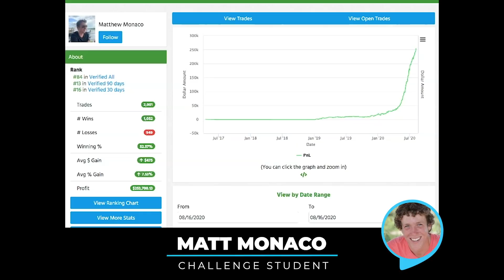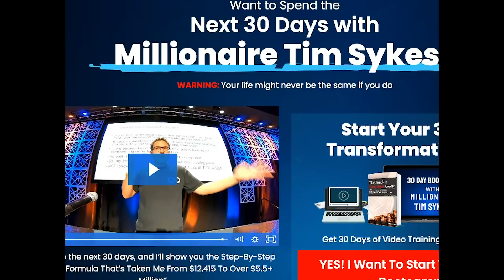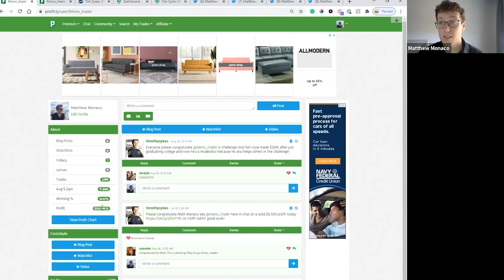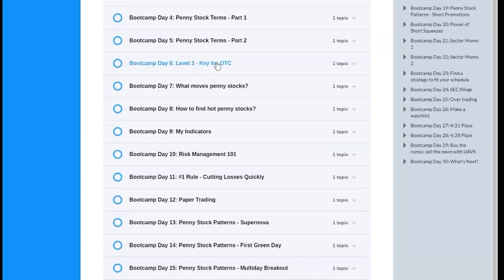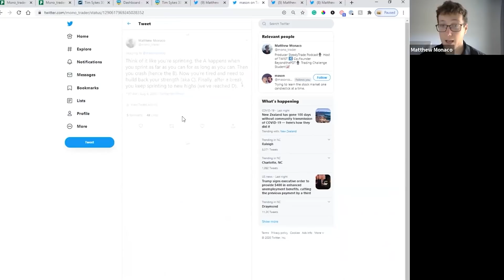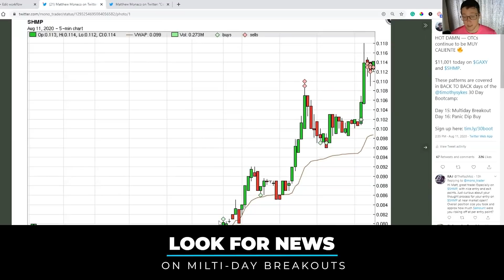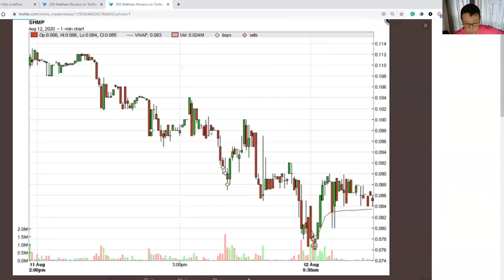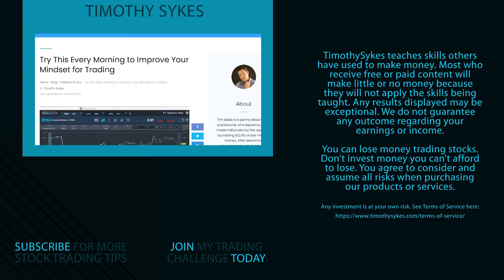Lessons From My Student Who Made $200,000+ In 4 Months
Laying a solid trading foundation takes time. I say it a lot. So today I want you to hear it from someone else — my top student Matthew Monaco. He’s just out of college and nailing this market.* Find out how he’s prepared for his incredible trading journey!

I have a special video for you today…

I want to give you an in-depth look at one of my TOP upcoming students — Matthew Monaco.

His profit chart is pretty amazing so far, and he JUST got out of college. That’s pretty impressive.

To be fair, this market is on fire and most prepared traders are having record months…

But that doesn’t take away Matt’s exceptional trading skills AT ALL. He’s definitely smarter than most penny stock traders out there.

I know I do a lot of talking…

So, in this video I’ll let Matt tell you about what it takes to become a prepared trader. Because that’s our goal for all of you.

Whether this market continues its hot streak or cools down a bit, we still want you to know which actions to take and when.

Matt says in this video:

“I laid a foundation for two, two and a half years. I studied everything in the Challenge — all the webinars … Then when 2020 came, the market was crazy. I stepped up to the plate. The foundation I had of all the trading knowledge, I then started to apply to the market.”

See? Good things take time. So, tune in to hear more trading wisdom from Matt!

After watching this video, I really hope you’re getting ready to prepare … The new 30-Day Bootcamp is a great place to start.

Of course, I’ll link that above for you if you haven’t checked it out yet.

If you’ve already started watching those videos, congratulations. you’re already ahead of most traders.

I wanna know: have you started the 30-Day Bootcamp yet? What do you think so far?